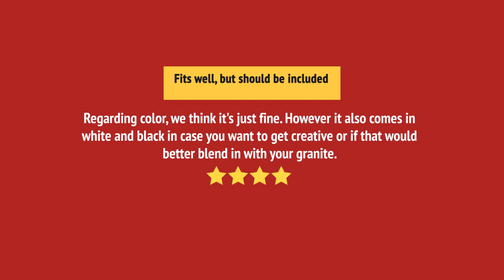Whirlpool W10675028 Product Accessorie Review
Whirlpool W10675028 Product Accessorie Reviews & Ratings by Customers